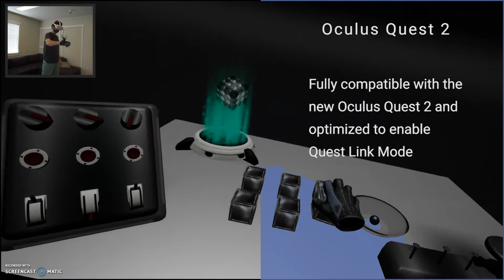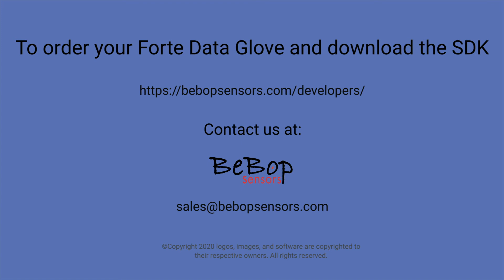Forte Data Gloves for Unreal Engine SDK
Forte Data Gloves' latest SDK update for Unreal Engine.  Major update for supporting Unreal Engine projects - adds support for haptic-feedback glove controllers for modeling, simulation, training and gaming.